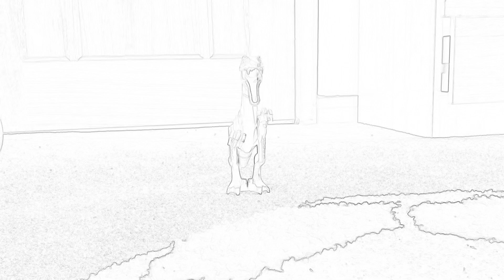Hello (sketch version)